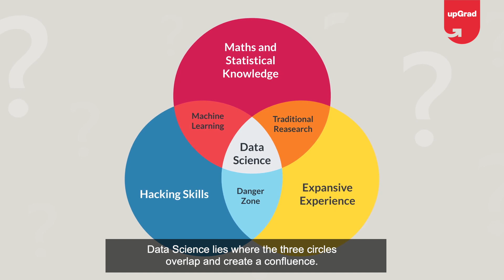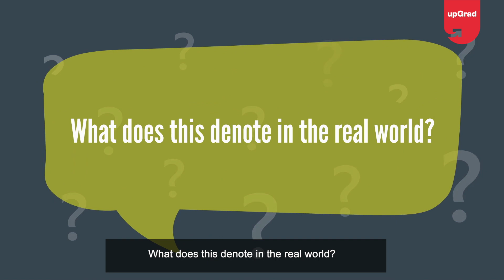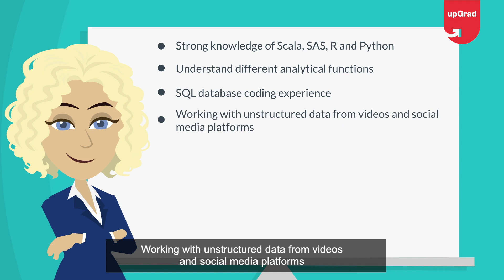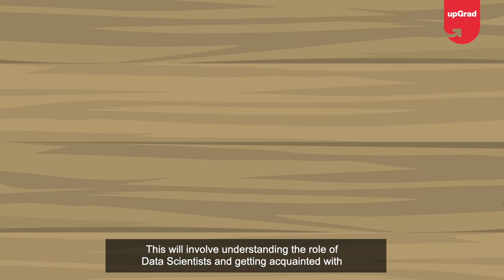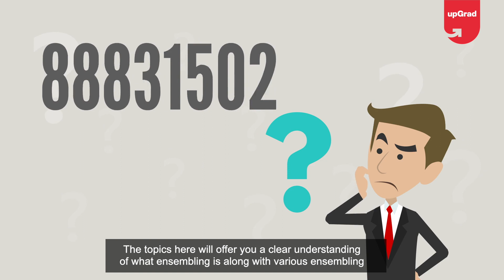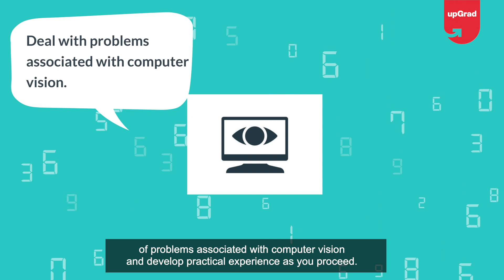Data Science Career Path | How to Become a Data Scientist in 2021?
Explore our Data Science Courses here to Fast Froward your Career. The path that you choose will depend directly on the skill sets that you will need to succeed in your respective career. Mastering and developing skills in the field of Data Science is the Data Science Learning Path.

🟢 Get industry-updated insights every week from domain experts - Check out our free masterclasses
🟢 Wish to get started with your upskilling journey? Schedule a free counselling session

0:24 - What is Data Science?
1:53 - What does a Data Scientist do?
2:58 - What is the Structure of Data Science Learning Path?
           Beginning With Data Science and Python
           Mathematics and Statistics
           Basics of Machine Learning
           Ensemble Learning
5:00 - NLP - Natural Language Processing

With an 85% program completion rate, a robust tech platform, an outcome-based learning approach, industry-relevant curriculum, strong mentorship, and placement support, upGrad has established its position as the leader in the Indian education system and is well on its way to accomplish their Vision of powering career success for every member of global workforce as their trusted lifelong learning partner.

upGrad has on-boarded over 30,000 paid learners while impacting more than half a million individuals, globally. IIIT Bangalore and upGrad’s collaborated program of PG Diploma in Data Science is India’s first-ever PG Diploma to be recommended and validated by the National Association of Software and Services Companies (NASSCOM) and government-approved National Occupational Standards (NOS). upGrad received the ‘Best Education Brands’ award by Economic Times in 2018, Most Innovative Companies in India' by Fast Company in 2017 and has made it to LinkedIn’s ‘Top 25 Startups’ two years in a row in 2018 and 2019, and in 1st position in 2020.